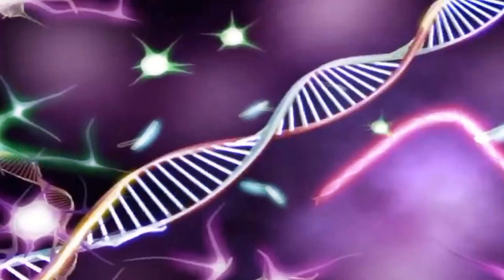AVENGERS ASSAMBLE,SUPERHEROES,SPIDER-MAN 2,HULK,IRON-MAN,BLACK PANTHER,MARVEL CAPTAIN AMERICA,VENOM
AVENGERS ASSAMBLE,SUPERHEROES,SPIDER-MAN 2,HULK,IRON-MAN,BLACK PANTHER,MARVEL CAPTAIN AMERICA,SUPERMAN

marvel superheroes : spider-man, hulk,iron man,thor,captain america,black panther,ant-man,red hulk,doctor strange,miles morales,iron spider-man,spider-gwen

DC : superman ,the flash,batman,black adam deadpool,shazam,aquaman,wonder womwen,wolverine